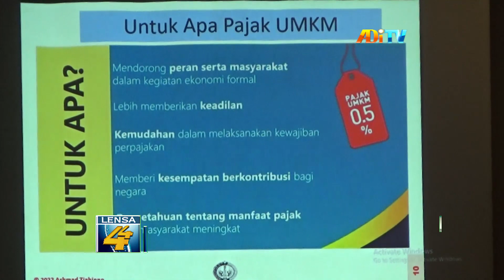EDUKASI TENTANG PAJAK, DINKOP DIY DAN AKADEMISI GELAR SARASEHAN BAGI UMKM